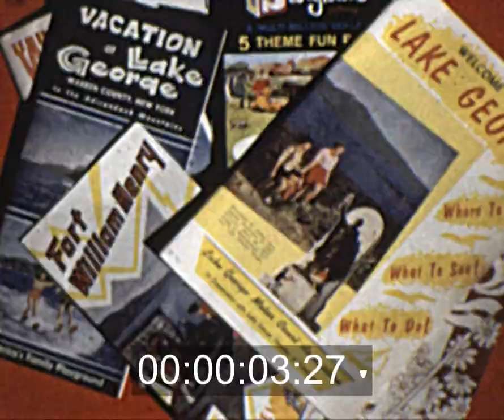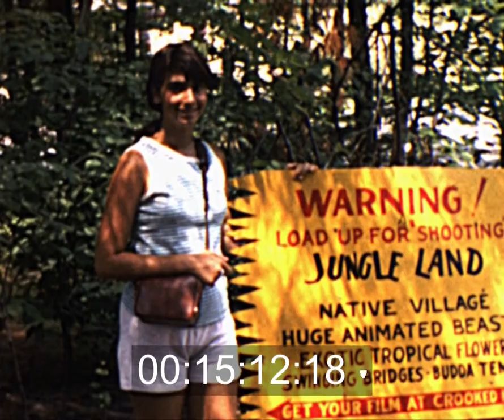Story Town 1967 with timecode - test transfer from 8mm film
Here's a visit to Story Town in Lake George, NY from 1967. I'm cataloging old films and will do a new transfer when my new scanner arrives, then deal with color correction, dust, etc. I always had a great time at Story Town, first as a kid and then with my daughter, so it was fun to find this footage.